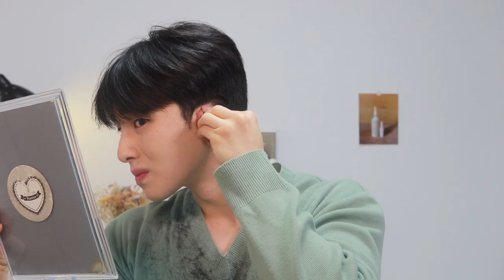남자 집에서 혼자 머리 자르면 생기는 일ㅣ셀프미용ㅣ투블럭ㅣ집에서 머리 자르는 법ㅣSelf Hair Cut at Homeㅣ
오늘은 집에서 혼자 머리를 잘라보았어요 :)

거리두기 때문에 밖에 나가는게 꺼려지거나 집에서 혼자 머리를 자르고 싶으신 분들은 영상 끝까지 봐주세요!

혹은 남자들은 어떻게 머리 자르는지 궁금하신 여성분들도 봐주시면 감사하겠습니당 ㅎㅎ

다들 몸 건강 잘 챙기세욥!